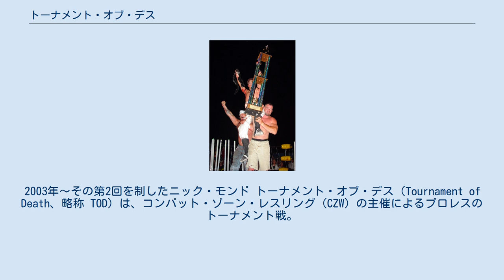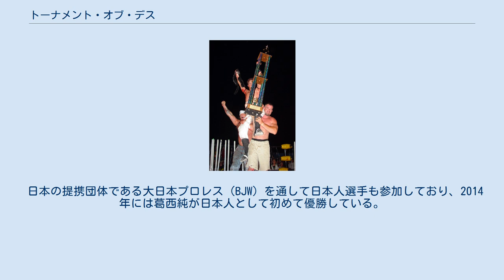トーナメント・オブ・デス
2003年～その第2回を制したニック・モンド トーナメント・オブ・デス（Tournament of Death、略称 TOD）は、コンバット・ゾーン・レスリング（CZW）の主催によるプロレスのトーナメント戦。
2002年から例年にわたりデラウェア州を開催地として続けられてきたこの大会は、おおよそ10数名の出場者らが競い合ってゆくトーナメントで、CZWの最たる特色としてのいわゆるハードコア―数多の『血祭り』を伴うデスマッチをその試合の柱としている。
 2002年8月31日―トーナメント方式を用いた『ザンディグのトーナメント・オブ・デス』と題されたCZWの大会がドーバーの地に執り行われ、第1回戦でネクロ・ブッチャーを〜第2回戦でニック・ゲージを〜そして決勝戦でニック・モンドを下したワイフビーターがその初代の覇者へと君臨。
 こうして産声を上げたトーナメント・オブ・デスは、それからというもの年に一度の大会として継続されてきた。
2008年の第7回大会では女子プロレスラーのミッキー・ナックルズが参戦。
これはこの大会への史上初の女性の参戦であった。
 2007年には年に一度きりというその伝統を破ったうえで、『ファスト・フォワード』と題して、CZW世界ヘビー級王座とCZWウルトラバイオレントアンダーグラウンド王座とを賭けた番外の大会が行われた。
 2009年には2度目となる番外の大会が『リワインド』と題して催された。
 2010年と2012年には提携団体のウエストサイド・エクストリーム・レスリング（wXw）との共催によりドイツでも開催している。
 日本の提携団体である大日本プロレス（BJW）を通して日本人選手も参加しており、2014年には葛西純が日本人として初めて優勝している。